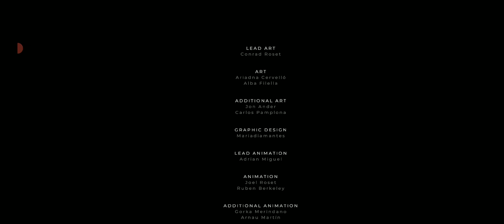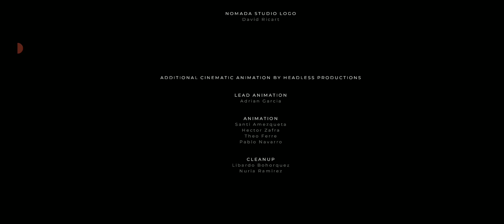GRIS gameplay # 14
Gris es una muchacha llena de esperanzas y perdida en su propio mundo.

Gris es una muchacha llena de esperanzas y perdida en su propio mundo, enfrentada a una experiencia dolorosa de su vida. Su viaje a través de la tristeza se manifiesta en su vestido, que le otorga nuevas habilidades para recorrer mejor su realidad difuminada. Según se desarrolla la historia, Gris madura emocionalmente y ve su mundo de un modo diferente, lo que revela nuevos caminos para explorar usando sus nuevas habilidades.

GRIS es una experiencia serena y evocadora, libre de peligros, frustración y muerte. Los jugadores explorarán un mundo diseñado meticulosamente que cobra vida gracias a unos gráficos delicados, una animación detallada y una elegante banda sonora original. Según las distintas partes del mundo de Gris se vuelvan accesibles, durante el juego se presentarán puzles sencillos, secuencias de plataformas y desafíos opcionales basados en la habilidad.

GRIS es una experiencia casi sin texto, con solo sencillos recordatorios de los controles ilustrados mediante iconos universales. Cualquiera puede disfrutar del juego, sin importar su idioma.